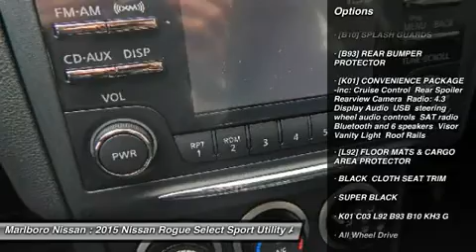2015 Nissan Rogue Select 36336